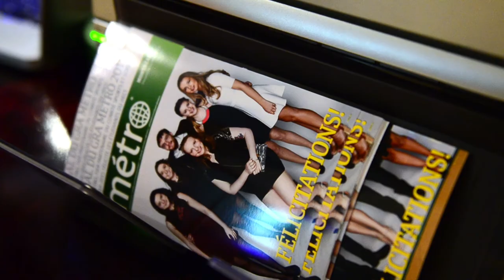HEC Bal du GRA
Forum de Montréal Centre Ice